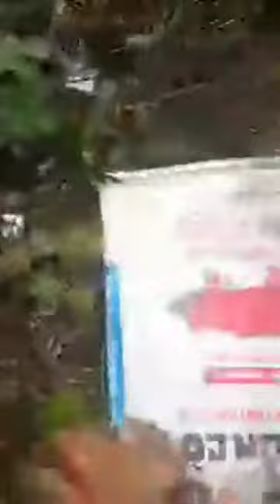Cô gái mặc váy xuống đánh cá và cái kết ❤ Cuộc sống thực ❤ Cách bắt cá sông được nhiều cá nhất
- Nguồn video: Sưu tầm trên Facebook